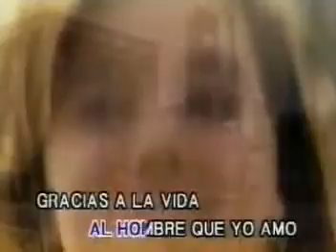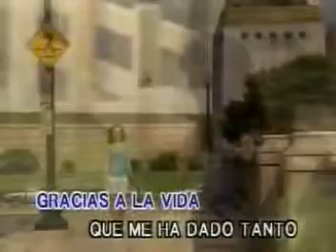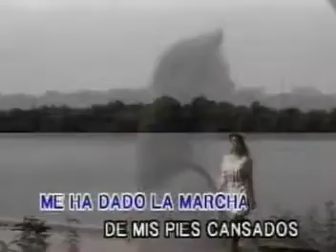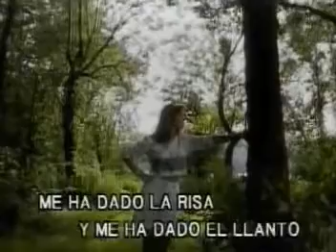Gracias a la vida Mercedes Sosa karaoke